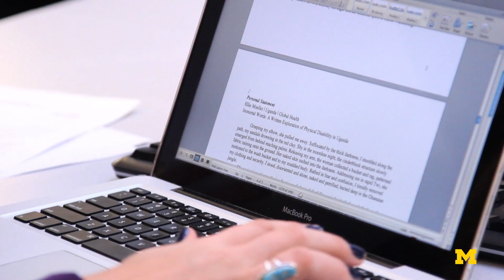World’s Smallest Computer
As computing devices progress toward smaller and more efficient designs, Michigan Engineers have taken the lead in millimeter sized units that can perform on many alternating platforms. Dennis Sylvester and David Blaauw, professors of UM’s Electrical Engineering and Computer Science, have developed units capable of harvesting solar power to utilize wireless communication, pressure and temperature sensors and even still image and video processing.

The design of each computer is developed at Michigan under a team of post-graduate students under Sylvester and Blaauw’s supervision. Each unit is assembled in layers and is capable of being customized to a particular function. While testing has been developed to place these units on top of tumors inside cancer patients to determine the results of chemotherapy, the range of applications seem unlimited.

Recently, as validation of the milestone these data gathering modules represent, samples of the team’s computers were featured at the Computer History Museum outside of Palo Alto, California. Future development of this technology is going to break down the size constriction even smaller. At a third of a millimeter, the hopes are these micro computers would be able to be placed inside biological cells to monitor and broadcast cellular activity.

DENNIS SYLVESTER and DAVID BLAAUW are professors of Electrical Engineering and Computer Sciences at the University of Michigan College of Engineering